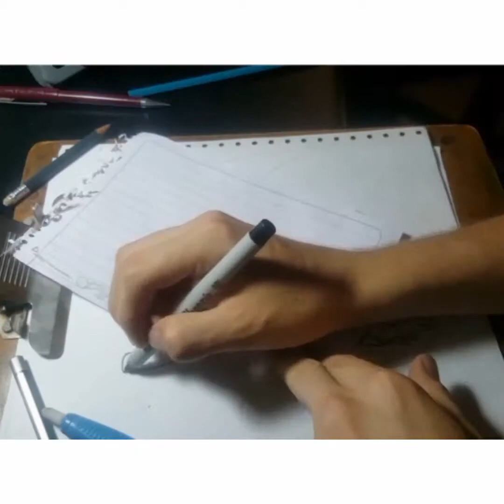REALISTIC DRAGON Speed Draw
hola amigos aca les traigo un retrato de 1 horas y 20 minutos de un dragon espero les guste y comenten a quien les gustaría que dibuje.

Materiales:
Lapices hb
Papel bon
Saca puntas
Borra tipo cero
Difuminador
Portamina 5.0
Marcador sharpiee color negro punta extra fina
opalina tipo carta